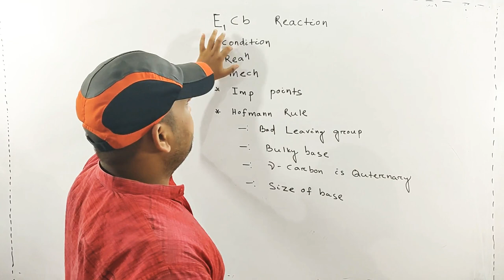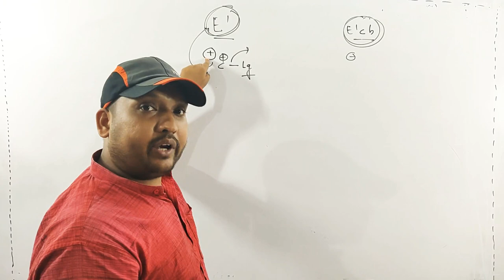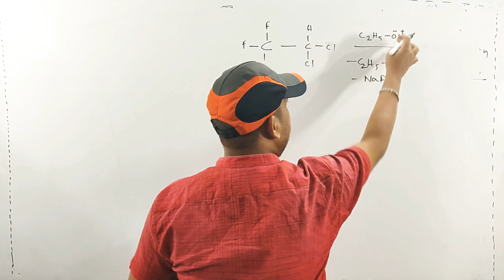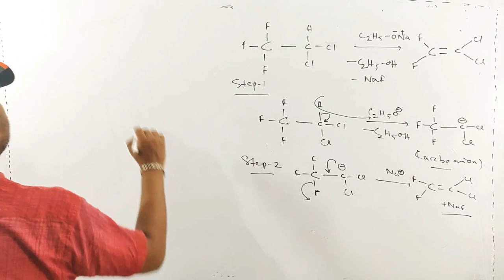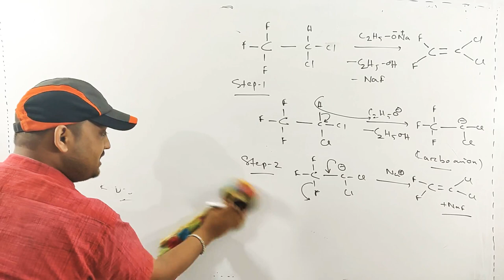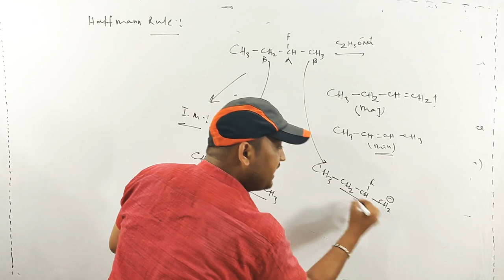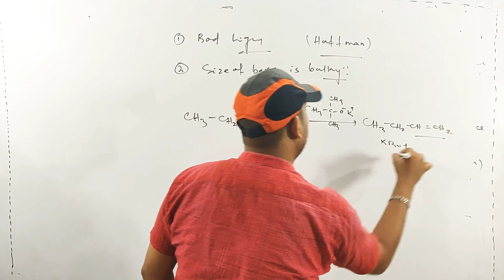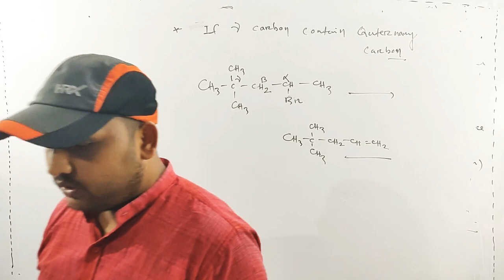Unimolecular Elimination conjugate base mechanism||Elimination Reaction||Haloalkane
About me-My self shantibhusan Nayak .MAC MPhil in chemistry.Try to give a good teaching to my students.
About the video-That video express the elimination reaction in an organic halide compound.This video mainly based on E1Cb reaction and some factors which effect the rate of the reactions.factors like reactant,base , leaving group,concetation of base, stereochemistry,solvent,.then some questions which based on E1cb Reaction that reaction contain carbon anion mechanism.product following Hoffman elimination products.